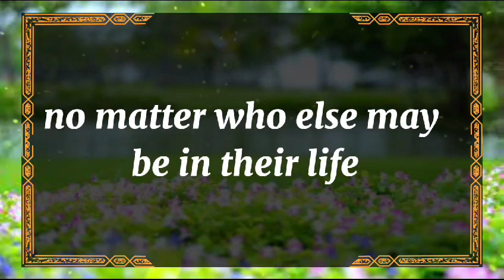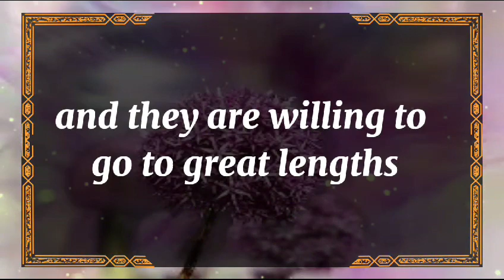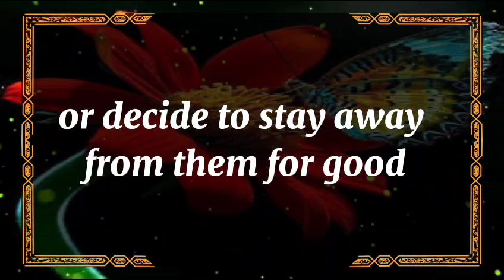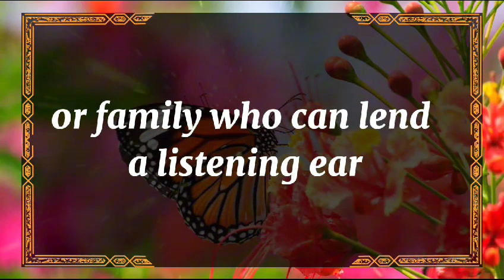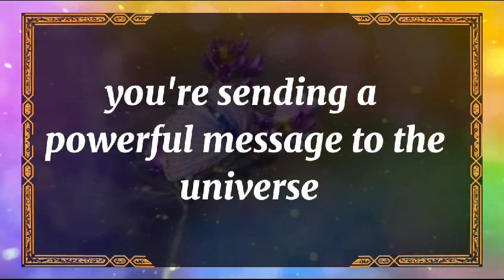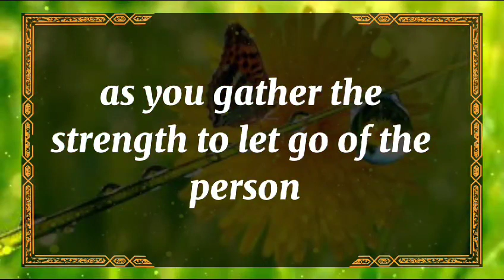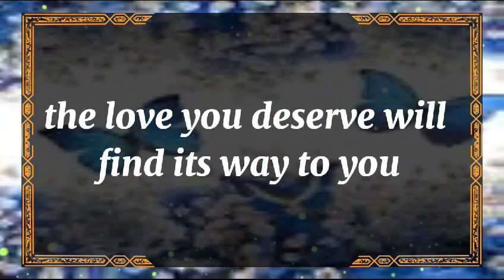😱Shocking!!! 💔😭I BLOCKED YOU INTENTIONALLY!...dm to df twin flame reading